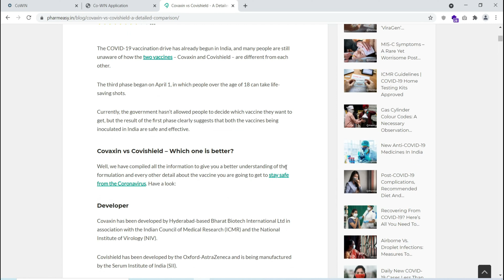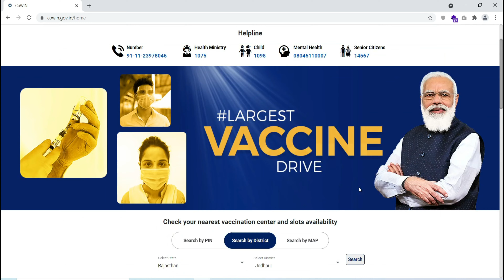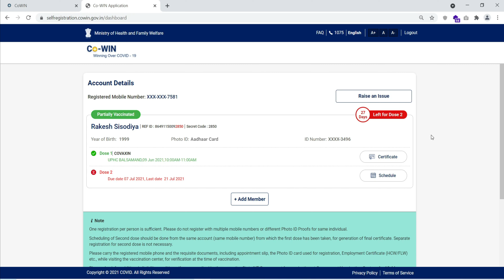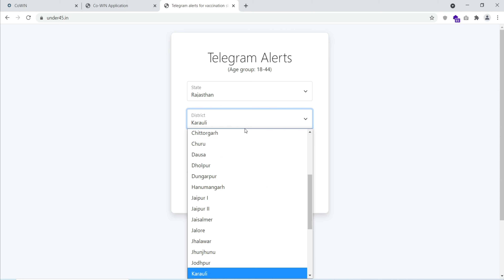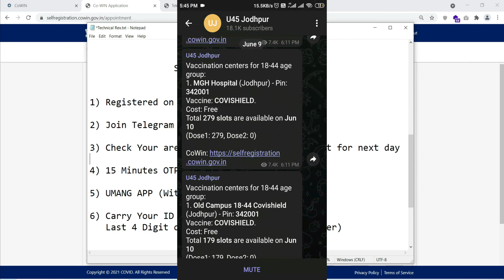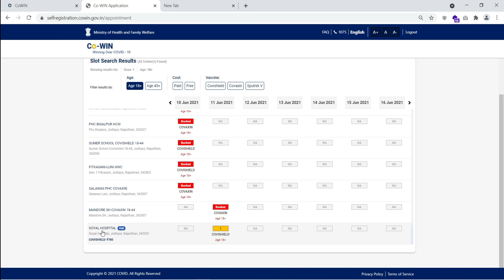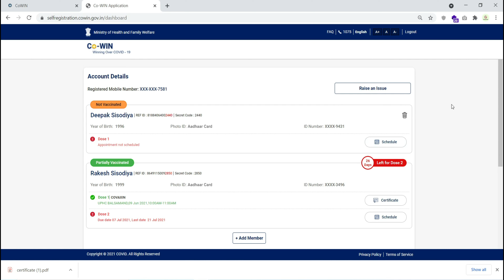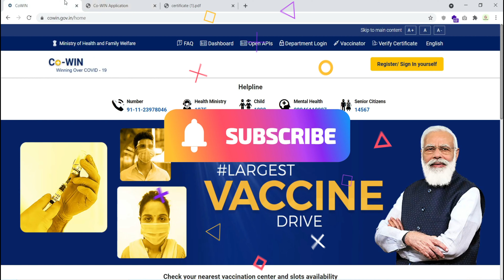How to Book Covid-19 Vaccine Slot | Tips & Hacks to Book Vaccine | Technical Rex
How to Book CoWin Vaccination Slot or vaccine booking tips and tricks vaccine notification trick and easy way to book covid vaccine & vaccine notifications and booking trick and how to register for vaccination ya corona vaccine ke liye register kaise kare and corona vaccine registration complete process

My Gears:--
Boya BY M1 Mic

Points :--
00:42 Covaxin vs Covidshield
01:11 Registration Process
04:18 Join Telegram Group
05:32 Check Your Area Slot Available
07:30 Book Your Slot
09:20 Reference Code
10:27 Certificate
11:15 Like Share Subscribe

©Technical Rex - 2021